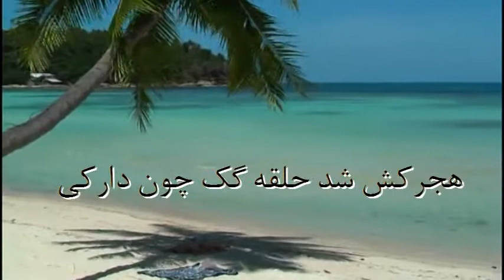Walishah Deklama (Dildaraky( shere az saleha wahab wassel)).mpg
Sher e Zebaye az  saleha wahab wassel
ba unwaan e Deedaraki.
Deklama : Walishah Alimi